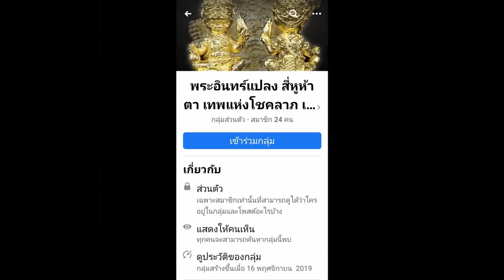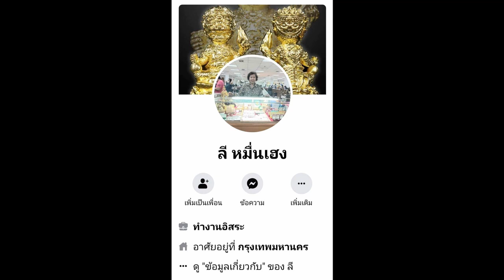เปิดตำนาน"พระอินทร์จำแลง" เทพ"สี่หู ห้าตา รุ่นรวยทรัพย์"ที่สุดแห่งเครื่องราง ทำมาค้าขายได้โชคได้ลาภ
เปิดตำนาน "พระอินทร์จำแลง"

เทพ "สี่หู ห้าตา รุ่นรวยทรัพย์”

ที่สุดแห่งเครื่องรางที่มีคุณส่งเสริมผู้บูชาให้ทำมาค้าขายได้โชคได้ลาภตามที่ปรารถนา